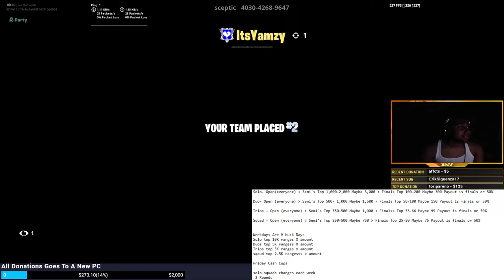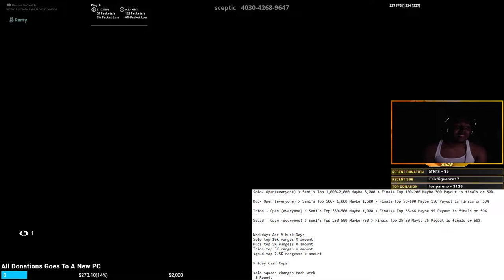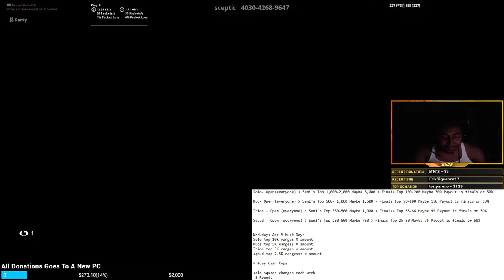Fortnite New Competitive Format & Prizing!?! (Idea)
I Hope You Enjoyed My Idea, Hopefully This Video Goes Viral And Fortnite see's this and might take some ideas from it.

- Intro : None

- Background : Days Like These